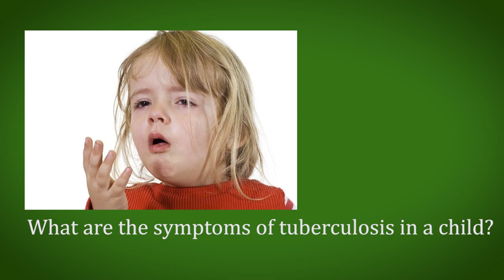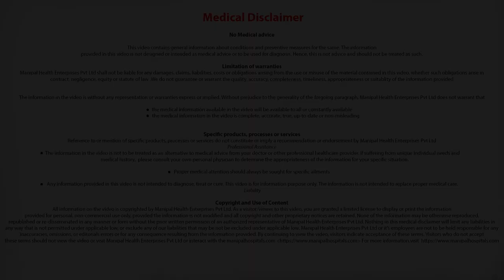What are the symptoms of tuberculosis in a child? Dr. Archana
Dr. Archana talks about the symptoms of tuberculosis in a child.

The Centre of Excellence in Paediatrics and Child Care is a place children will love to come to even when they are sick. This is because our paediatricians are not only skilled in their specialized field of medicine, but also are kind, sympathetic and patient to a child’s needs. From the moment a baby is born and during the child’s growing years, in our range of dedicated facilities from Neonatal, immunization and lactation, to paediatric emergency services and the gamut of paediatric specialities, we adopt a multidisciplinary approach to each healthcare speciality in the best interest of our little patients. All these factors make Manipal the Best Child Hospital in Old Airport Road, Bangalore.